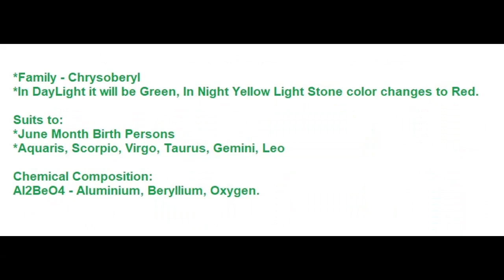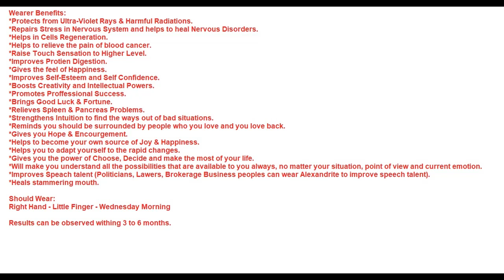திக்குவாய் பிரச்சனையை நிவர்த்தி செய்ய Alexandrite அணியவும் | GemStone Benefits | JD Gems and Rings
எங்களிடம் தரமான ராசிகள் மற்றும் விதவிதமான மாடல் மோதிரங்கள் கிடைக்கும்.

Alexandrite
*Family - Chrysoberyl
*In DayLight it will be Green, In Night Yellow Light Stone color changes to Red.

Suits to:
*June Month Birth Persons
*Aquarius, Scorpio, Virgo, Taurus, Gemini, Leo

Chemical Composition:
Al2BeO4 - Aluminum, Beryllium, Oxygen.

Wearer Benefits:
*Protects from Ultra-Violet Rays & Harmful Radiations.

*Repairs Stress in Nervous System and helps to heal Nervous Disorders.

*Helps in Cells Regeneration.

*Helps to relieve the pain of blood cancer.

*Raise Touch Sensation to Higher Level.

*Improves Proteins Digestion.

*Gives the feel of Happiness.

*Improves Self-Esteem and Self Confidence.

*Boosts Creativity and Intellectual Powers.

*Promotes Professional Success.

*Brings Good Luck & Fortune.

*Relieves Spleen & Pancreas Problems.

*Strengthens Intuition to find the ways out of bad situations.

*Reminds you should be surrounded by people who you love and you love back.

*Gives you Hope & Encouragement.

*Helps to become your own source of Joy & Happiness.

*Helps you to adapt yourself to the rapid changes.

*Gives you the power of Choose, Decide and make the most of your life.

*Will make you understand all the possibilities that are available to you always, no matter your situation, point of view and current emotion.

*Improves Speech talent (Politicians, Lawyers, Brokerage Business peoples can wear Alexandrite to improve speech talent).
*Heals stammering mouth.

Should Wear:
Right Hand - Little Finger - Wednesday Morning 6 am to 7 am.

Results can be observed within 3 to 6 months.